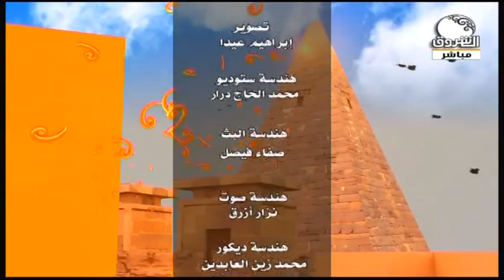صباح الشروق | مشاهد من محمية الدندر الساحرة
الشروق_ الفضائية
Ashorooq Tv
ـــــــــــــــــــــــــــــــــــــــــــــــــــــــــــــ